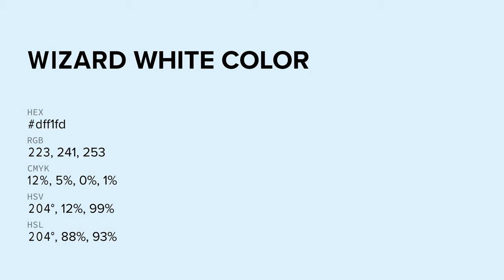Wizard White color dff1fd hex color - Blue color - Warm color dff1fd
What color is Wizard White ? dff1fd hex color - Blue color - Warm color dff1fd

Hex dff1fd Color Code is also known as Wizard White color.

Hex dff1fd Color code in RGB color code model is created after adding 87.45% red color, 94.51% green color and 99.22% blue color.
Hex dff1fd Color code in CMYK color (process color) code model is generated after subtraction of 11% cyan, 4% magenta, 0% yellow and 0% black.